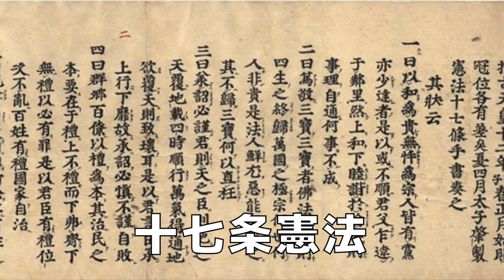＃13 聖徳太子と法隆寺展開幕記念〜そもそも聖徳太子とは何者なのか!?【前編】：ミツロウの中品中生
今回は東京国立博物館で開催中の「聖徳太子と法隆寺展」開幕を記念しまして、お忙しい皆様のかわりに聖徳太子についてミツロウがちょっと調べておきました！

聖徳太子と法隆寺展オフィシャルサイト